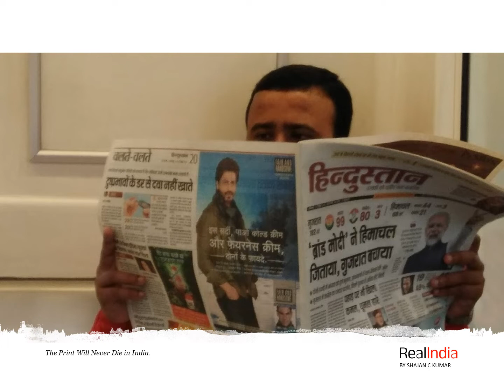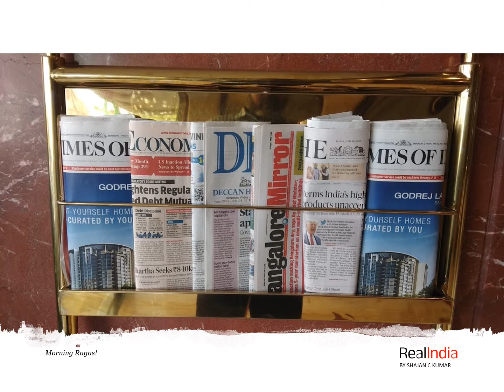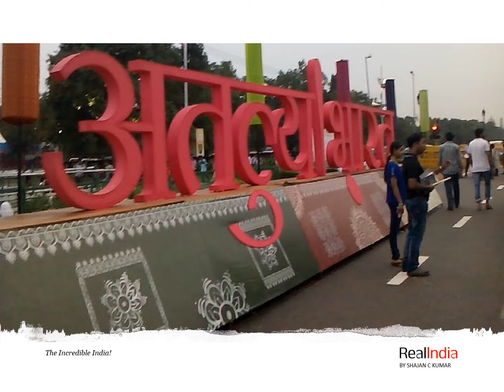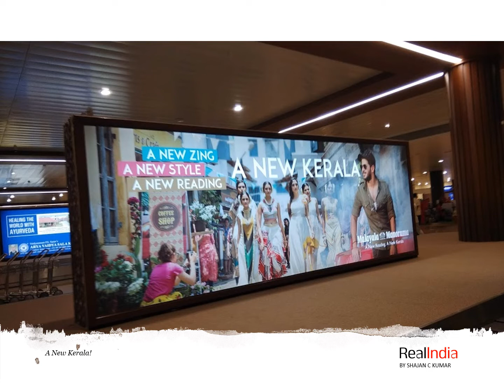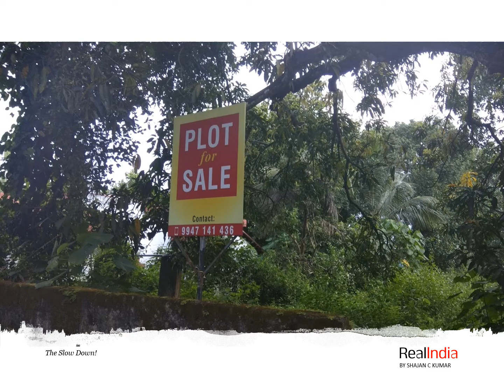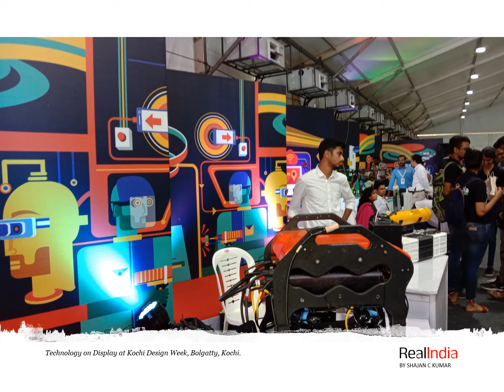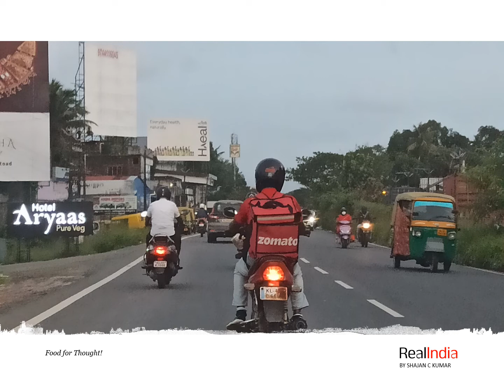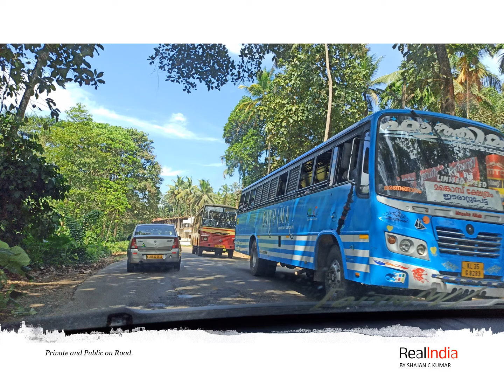Real India 2022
Digital Photography Online Exhibition.